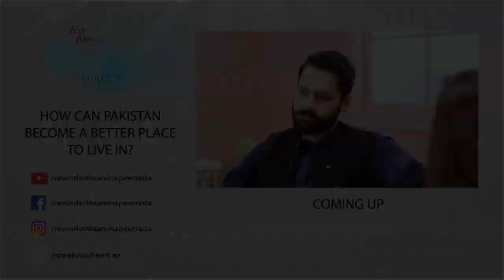Jibran Nasir In Conversation With Samina Peerzada | Part II | Rewind With Samina Peerzada | NA1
Jibran Nasir In Conversation With Samina Peerzada | Part II | Rewind With Samina Peerzada